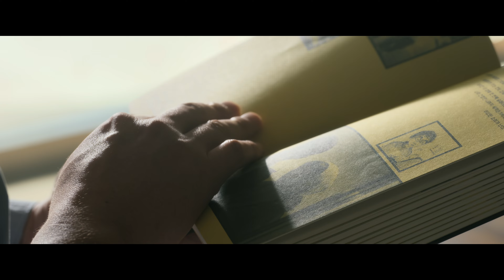Yellow Door: '90s Lo-fi Film Club (Clip 5) | Trailer auf Deutsch | Netflix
In dieser Doku kommen die Mitglieder des Filmclubs Yellow Door zu Wort – die Einzigen, die Bong Joon Hos allerersten und bisher unveröffentlichten Film gesehen haben.

Diese Dokumentation über die erste Generation koreanischer Filmliebhaber*innen widmet sich den Erinnerungen der Mitglieder des „Yellow Door Film Club“, die unter anderem auf den ersten Kurzfilm des Regisseurs Bong Joon-ho zurückblicken.

Yellow Door: '90s Lo-fi Film Club
Trailer auf Deutsch (Clip 5)
Netflix

Premiere auf Netflix am 27. Oktober 2023

Dokumentationen, Koreanisch, Dokumentarfilme, Sozial- und Kulturdokus, Nostalgisch, Soziales und Kultur, Popkultur, Koreanischer, Dokumentation, Film
Choi Jong-tae, Bong Joon Ho, Lim Hoon-a, Lee Dong-hoon, Chang Eun-sim, Lee Hyukrae